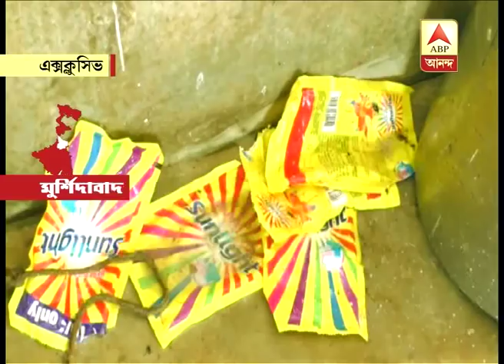ABP Ananda find out poisonous milk in Murshidabad, government assures strong action